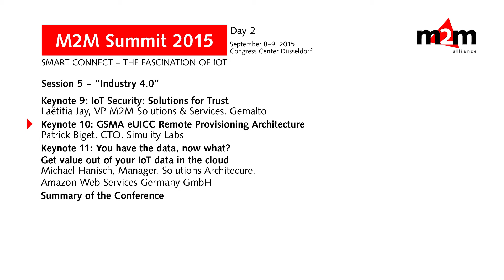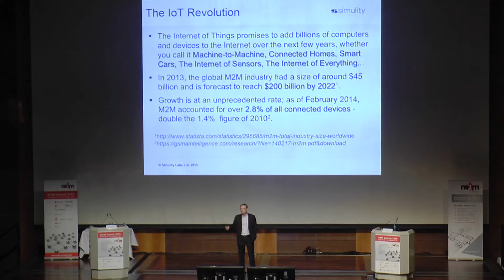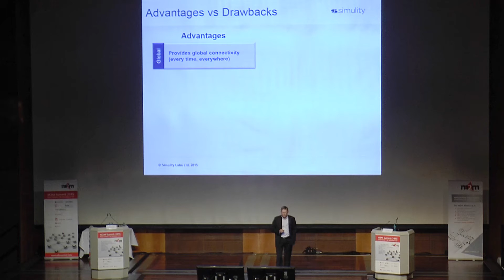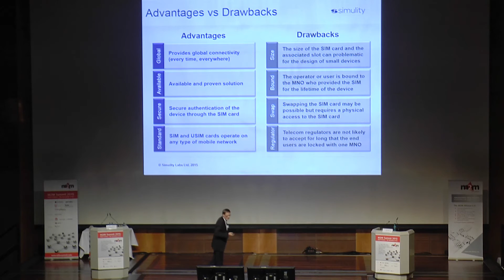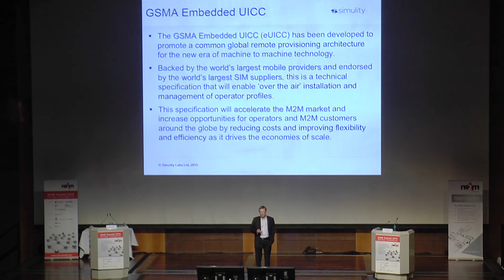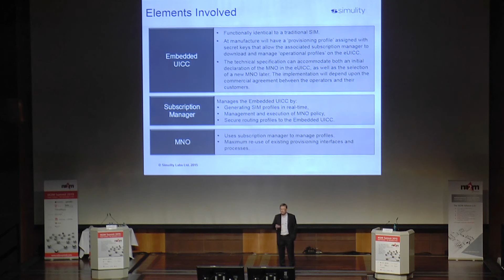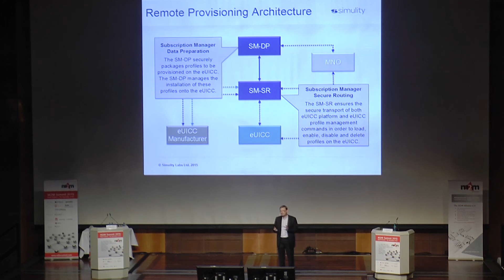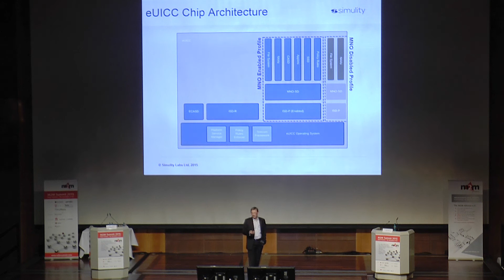M2M Summit 2015 | Patrick Biget - "GSMA eUICC Remote Provisioning Architecture"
Keynote 10: Patrick Biget, CTO, Simulity Labs - GSMA eUICC Remote Provisioning Architecture